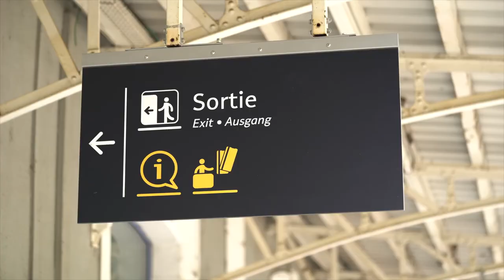Ski Clothing hire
For the first time get access to the ski clothing hire thanks

Rent ski clothes like ski jackets, ski trousers, ski gloves and ski googles all combined together.
And guess what ! The delivery and return from your holiday stay in ski resort are free of charge

Ski-Chic.com that just came to live is ready to help you from this coming season to travel light and ski in style during your ski trip !